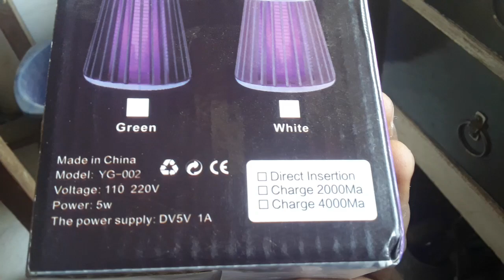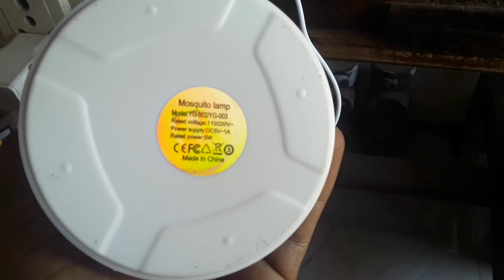Electric shock Mosquito killing 350 rs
5v dc 1A supply  free buse